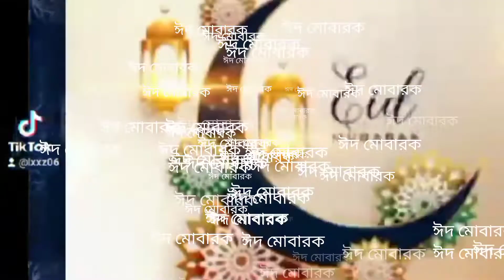🌙 রমজানের ঐ রোজার শেষে এলো খুসির ঈদ।কেমম কাটল আমাদের ঈদ🌙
আত্মীয়-স্বজন ছাড়া একা একা কেমন কাটল আমাদের ঈদ।সবাইকে ঈদুল ফিতরের শুভেচ্ছা 🎇🌙subscribed_now bangla bangladeshi Amar life vlogs